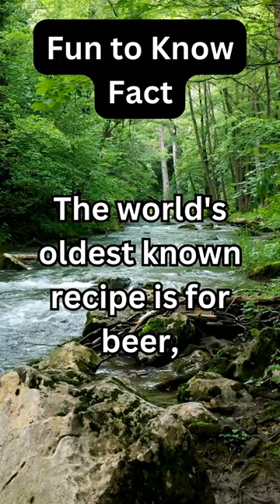Wow!! That Is Wild!!!